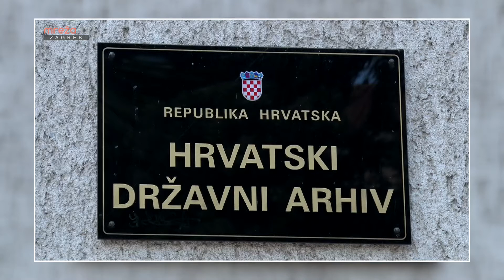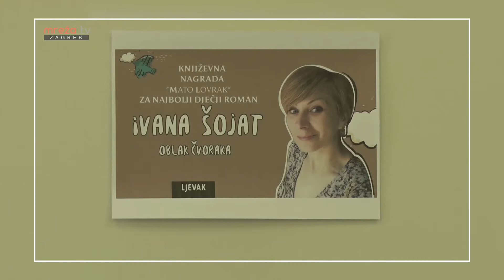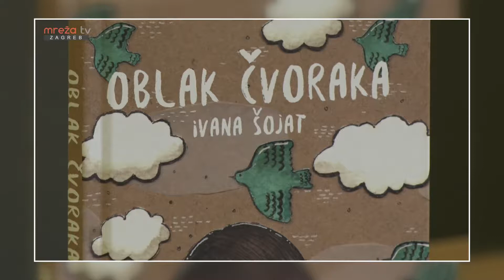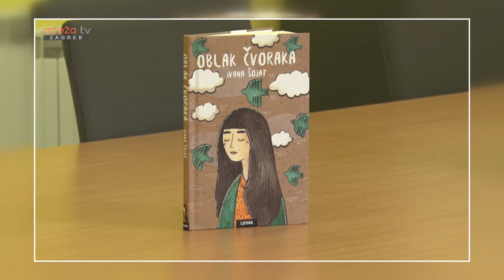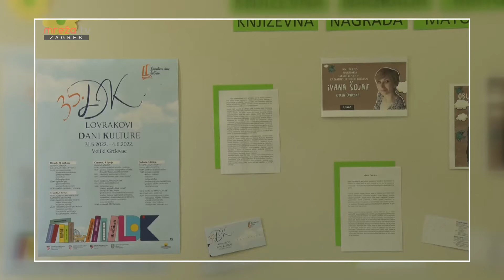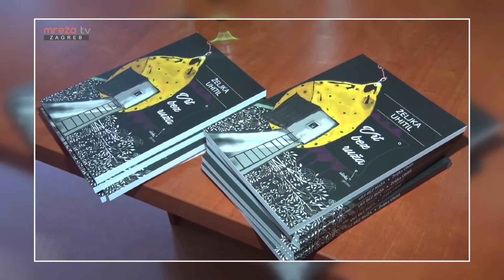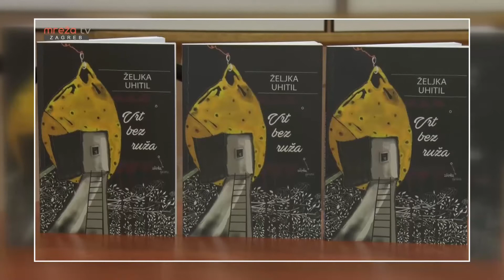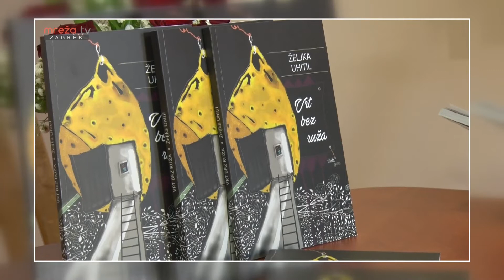TURA KULTURE 10.06.2022.